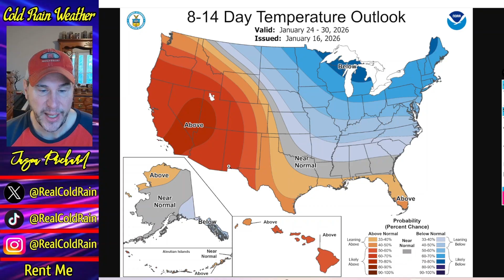SNOW Totals Are INCREASING AND Shifting WEST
A winter storm is bearing down on the East as a strong upper level wave works in toward the Gulf.  This will spark an area of low pressure just off the Southeast Coast, which will move up toward New England into Sunday afternoon.  Models are shifting northwest, as expected, with the precipitation, thus allowing for higher totals inland.  Portions of the mid-Atlantic and Northeast will benefit from this.  I break down all of the latest details in today's video.  There are also blizzard warnings in parts of Minnesota for high winds and blowing snow.  More wind is on the way for the northern Plains as another storm system works in from Canada.  As we head through next week, dry conditions in the Pacific Northwest will give way to more rain and snow in the higher elevations there.  Bitterly cold air will head into the US as we move through the second half of January, setting the stage for a potentially wintry pattern in the east.  I cover all of that and more in today's video.

Chapters

(0:00) Intro and Thanks
(1:43) Eastern Winter Storm
(11:15) Winter Pattern Update For January